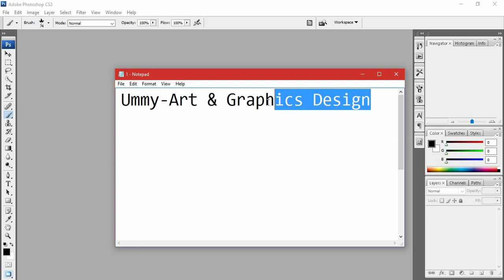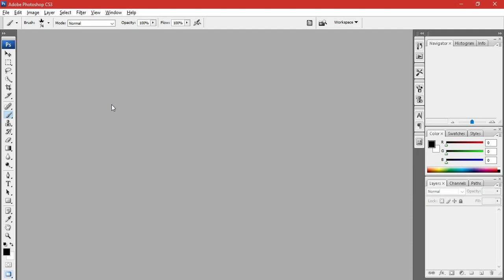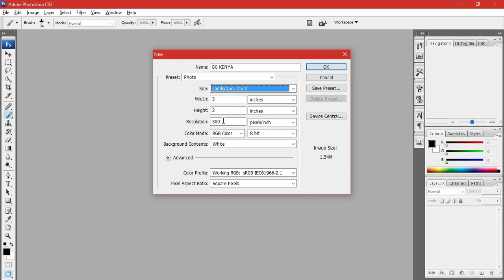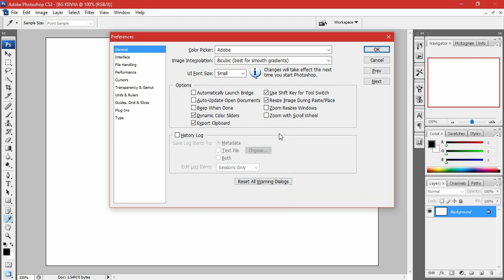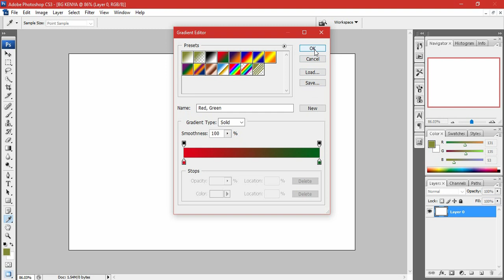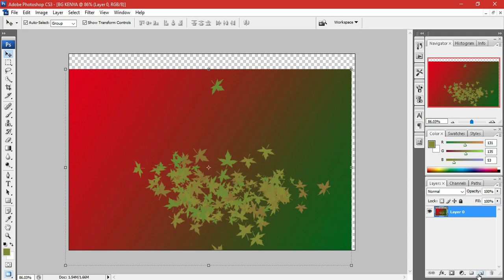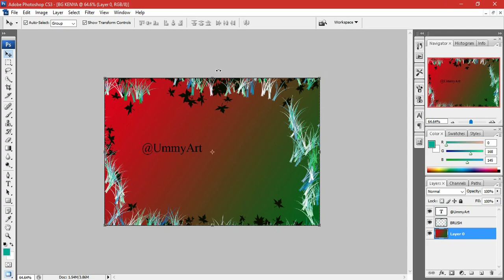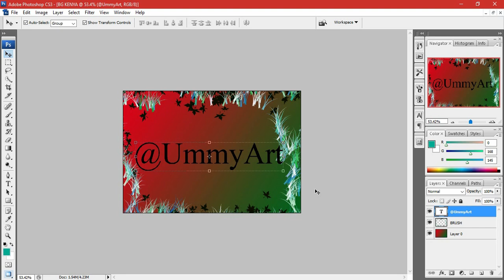Adobe Photoshop cs3 For Beginners In Afaan Oromo |Tutoriyaala Photoshop cs3 Afaan Oromiotin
* Tutoriyaali |video n| kun kan dalagame nama photoshop yeroo jalqabaatif dalaguufi.

* Adobe Photoshop cs3 Download Godhachu dhaf

* Khaayyon Tenya Hawaasa Kenya Kan Afaan Ingiliffa Hin Dandenye Afaan Oromotin Barsisudha.

daawwadhaa waliifis dabarsaa jzk